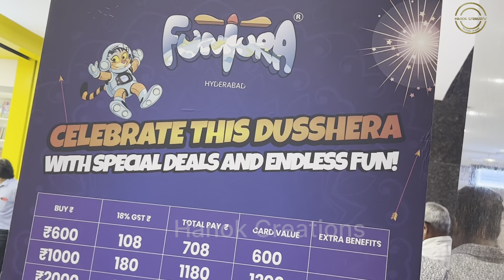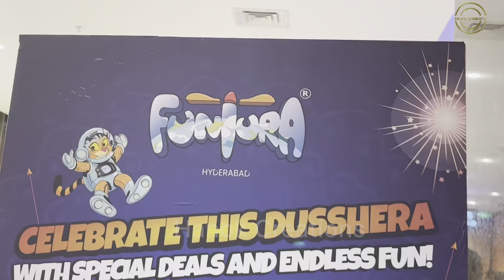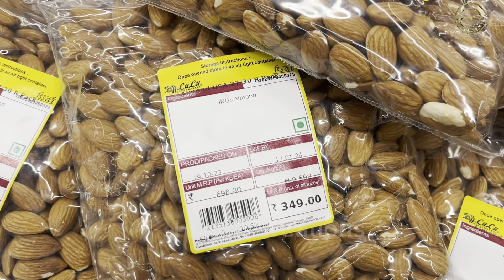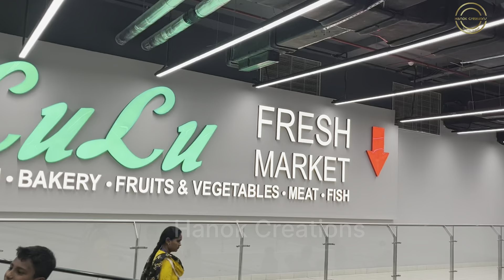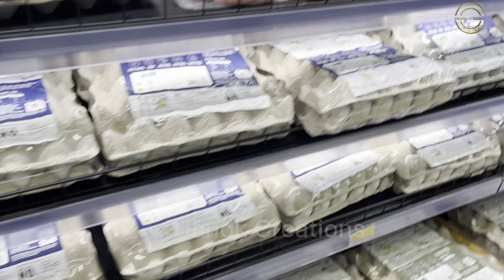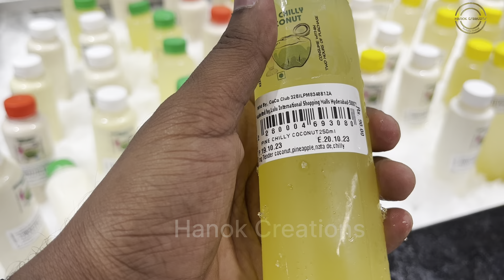లులు హైదరాబాద్ మాల్ దసరా ఆఫర్స్ || క్రేజీ క్రేజీ ఆఫర్స్ || పెద్ద మాల్ || cheap and best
🙏keep supporting and  Blessings us 🙏

Install the app to follow my photos and videos.